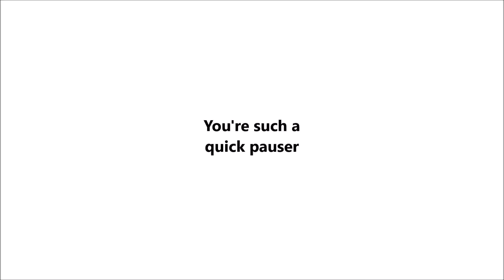That had to hurt!